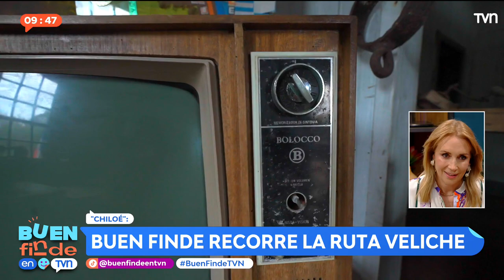Ruta Veliche, Skorpios, Buen Finde, TVN